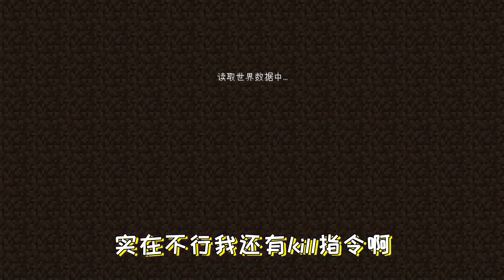MC都市傳說：him詛咒的小人村，永遠長不大的幼年村民【大小姐可樂】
半夜三點不要去尋找村莊！ ！ ！